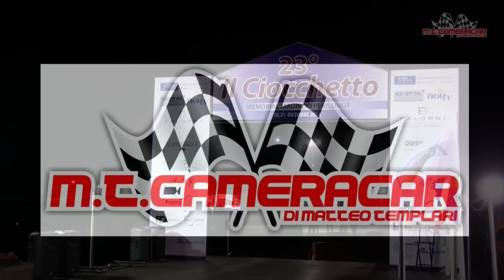Rally del Ciocchetto 2014 Perna - Favali Fiat 600 kit A/0